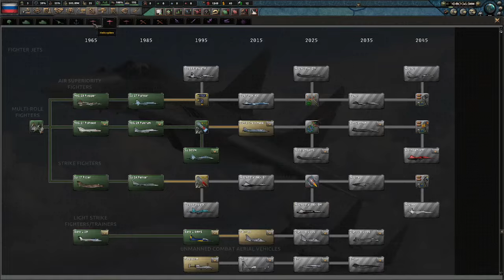The Russian Federation Offensive.exe - HOI4 Millennium Dawn Video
haha, z nation go brrrr

yes i'm back from the dead, no i hopefully won't die again

KEYGEN CHURCH - UltraChurch
NECROMANCER THEME - Castle Crashers (Metal Cover by RichaadEB)
Hungary Theme - Atomic (Civilization 6 OST)